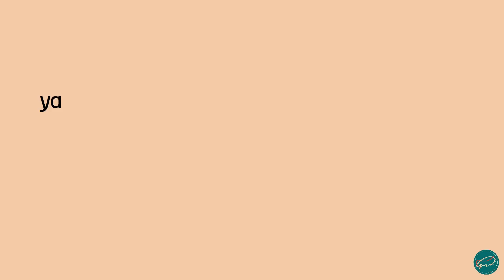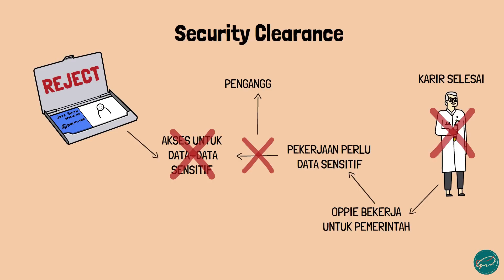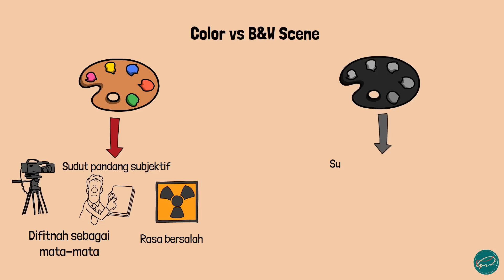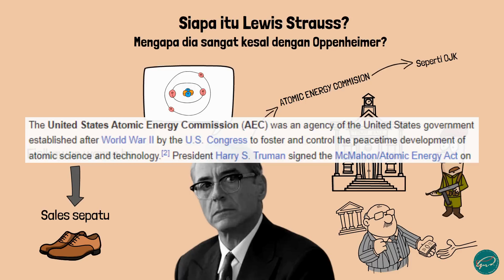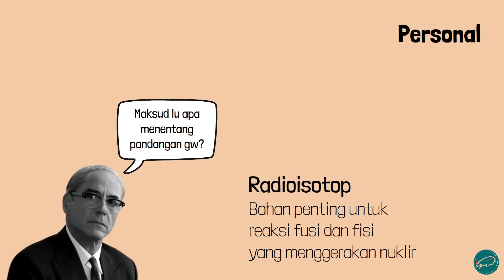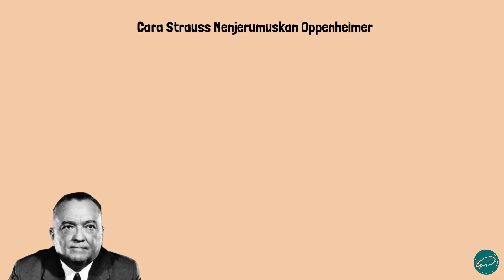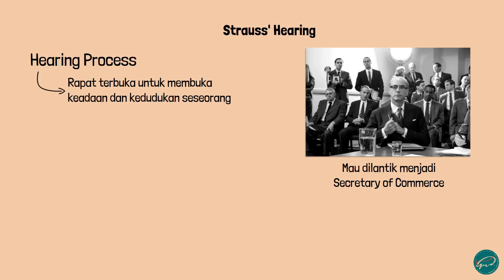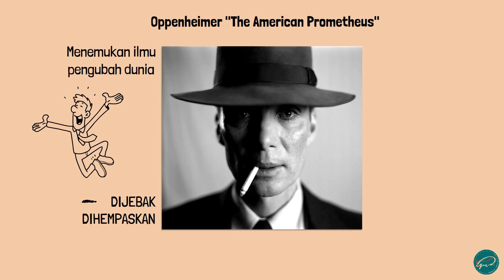Penjelasan Oppenheimer untuk Balita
Tersedia sub Indo, klik tombol CC.

Film paling hype sepanjang tahun 2023 ini yang dirilis bersamaan dengan Barbie (2023). Film ini menimbulkan banyak respons dari yang bosan, bingung, seru, tegang, sampai ada yang ketiduran. Tenang saja disini Bang Sotoy bantu kalian memahami semua aspek ceritanya sehingga kalian pasti jadi suka dengan filmnya!

So, don't go anywhere. Stay tune!

atau jika mau lebih mudah, bantu donasi kami via "Super Thanks" disederetan tombol like ya! (lambang dollar dalam hati :D bisa GoPay, OVO, dll).
Beribu terima kasih sob!

Tonton review + penjelasan ending film dari channel kami:
Interstellar, Inception, Memento, Fight Club, Predestination, Shutter Island, dan lain sebagainya.

Yuk mari, kita diskusi di kolom komen dan silahkan request untuk video selanjutnya :)

How would a nuclear war between Russia and the US affect you personally?
Future of Life Institute